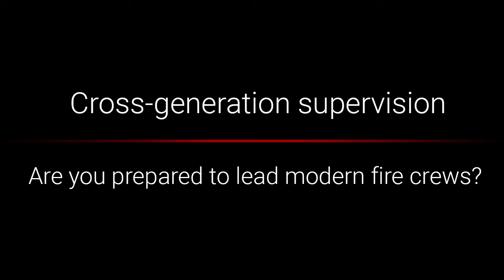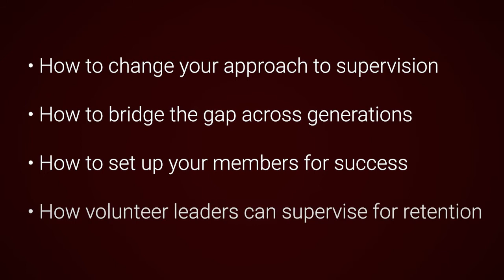Are you prepared to lead modern fire crews?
Fire Chief Marc Bashoor introduces FireRescue1's newest special coverage series, Cross-Generation Supervision: Tools for New Officers, outlining the resources for firefighters, then examining why traditional methods of supervision are evolving to align with modern fire crews' needs.